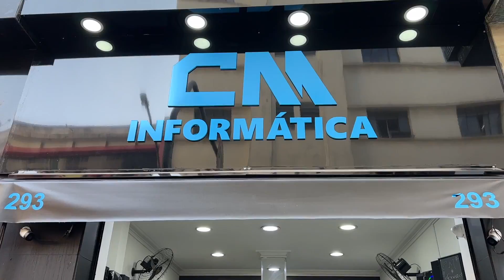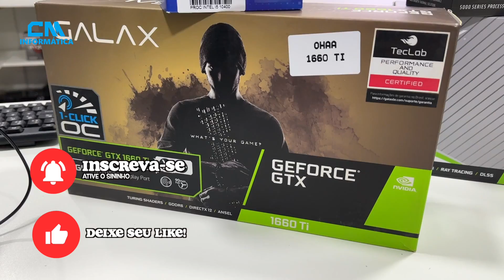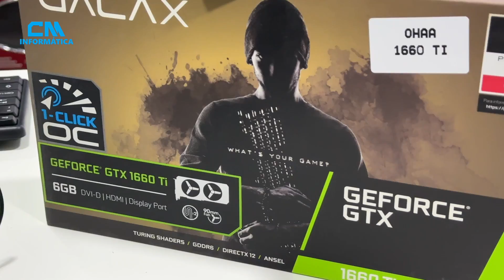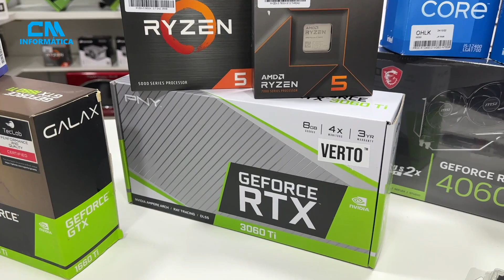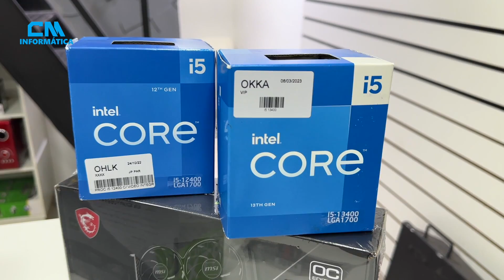PROCESSADOR e PLACA DE VÍDEO para UPGRADE - CM INFORMÁTICA SANTA EFIGÊNIA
Fala pessoal, somos a CM INFORMÁTICA, loja que está na santa Efigênia a mais de 18 anos, sempre evoluindo e trazendo os melhores preços em PC GAMER e periféricos.

Rua Santa Efigênia 293 Centro SP
Estacionamento Rua dos Timbiras 271 Centro Sp